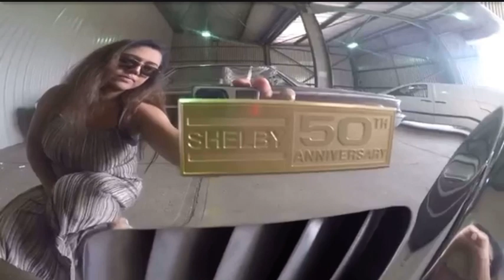Shelby Cobras import From USA in to the UK !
Shelby Cobras import From USA in to the UK ! By seakargo.com